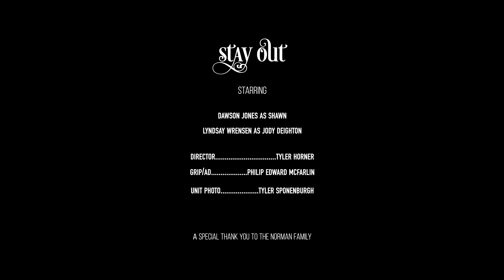Stay Out - Concept Trailers S1•E1 | Eye4Eye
This is episode 1 of our new series called "Concept Trailers". This will showcase film ideas and scripts that we have without creating the full film first. If a trailer is getting some attention and viewers want a full short or feature film we will go from there.

Directed & Shot By: Tyler Horner of Eye4Eye Studios